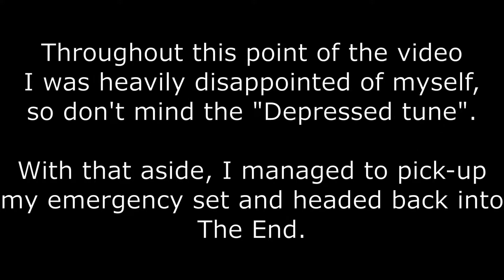WE FOUGHT THE ENDER DRAGON!! [MC Survival Series | EP.3]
MC Survival Series - Episode 3: WE FOUGHT THE ENDER DRAGON!!

- This world is being contributed by my friends, meaning I'm not the sole person developing this world. Behind the scenes of recording, me and my friends work on the world whilst calling eachother. -